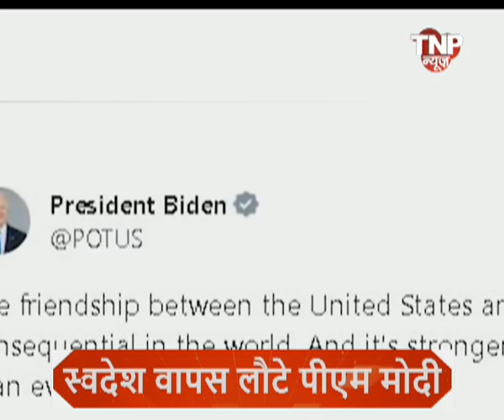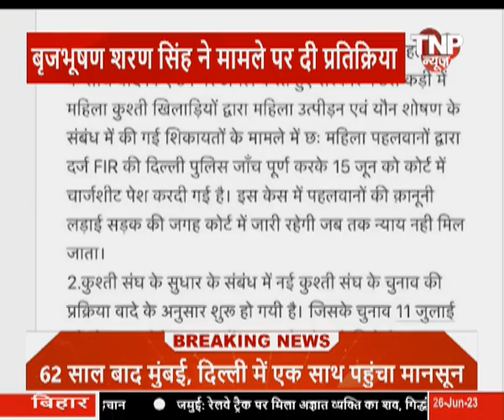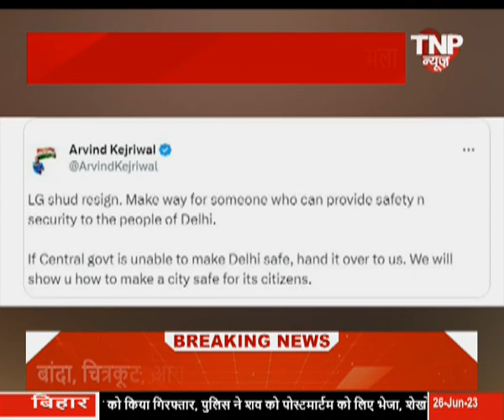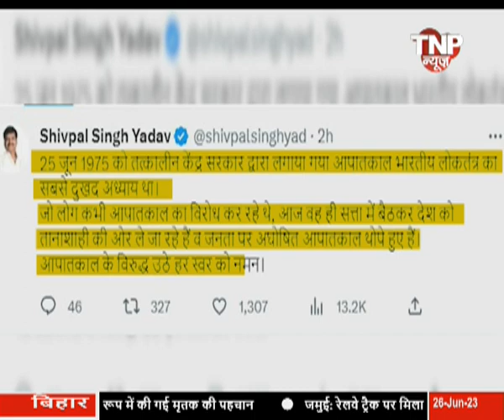PM Visit Bhopal: PM Modi का कल Bhopal में होने वाला Road Show रद्द | TNP News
MP News: PM Modi का कल Bhopal में होने वाला Road Show रद्द | TNP News - PM Modi का कल Bhopal में होने वाला Road Show रद्द | TNP News - प्रधानमंत्री नरेंद्र मोदी 27 जून को भोपाल शहर में रोड शो करने वाले थे, जिसे रद्द कर दिया गया है। भाजपा की ओर से बताया गया है कि खराब मौसम के कारण पीएम मोदी का रोड शो रद्द किया गया है।पीएम मोदी अपने मध्य प्रदेश दौरे पर राज्य को दो वंदे भारत एक्सप्रेस ट्रेन की सौगात देंगे। इनमें से एक ट्रेन इंदौर से भोपाल और दूसरी ट्रेन भोपाल से जबलपुर के रूट पर दौड़ेगी। यह जानकारी प्रदेश भाजपा अध्यक्ष विष्णुदत्त शर्मा ने रविवार को दी। Prime Minister Narendra Modi was scheduled to hold a roadshow in Bhopal city on June 27, which has been cancelled. It has been told by the BJP that PM Modi's roadshow has been canceled due to bad weather. PM Modi will gift two Vande Bharat Express trains to the state during his visit to Madhya Pradesh. One of these trains will run from Indore to Bhopal and the other from Bhopal to Jabalpur. State BJP President Vishnudutt Sharma gave this information on Sunday.